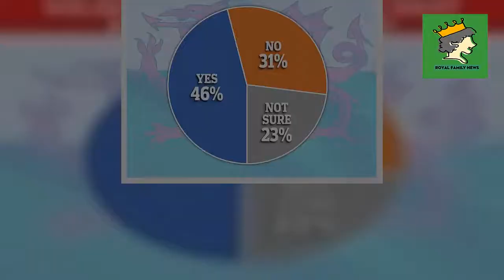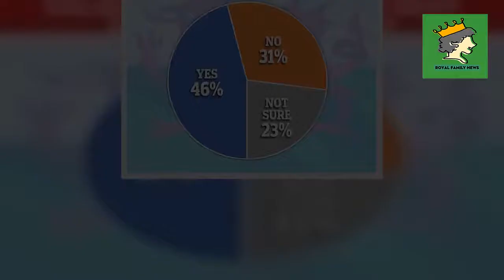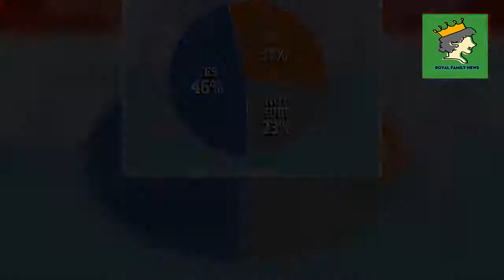♛Less than HALF of Welsh people want William to inherit Prince of Wales title.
Less than half of Welsh people want William to inherit the Prince of Wales title when Charles becomes King, a poll has revealed.

The Duke of Cambridge is expected to take on the role when the Queen dies and her son Charles rises to the throne.

The title does not specifically belong to Charles himself, but is used by the heir apparent

However, just 46% of adults in Wales want it to remain, with 31% saying there shouldn't be another one and 23% unsure, according to the poll for ITV.